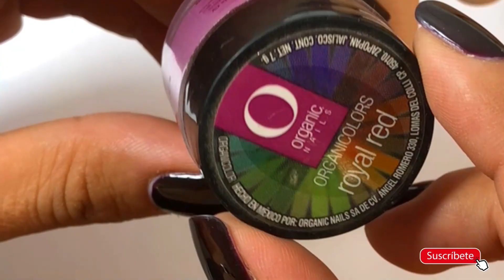Como hacer flores con acrílico en las uñas paso a paso💅😍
🤗MUCHAS GRACIAS MIS HERMOSURAS POR VER EL VIDEO🙏🏻😘

🔴MI WHATSAPP EMPRESARIAL PARA PUBLICIDAD ⬇️
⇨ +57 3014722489